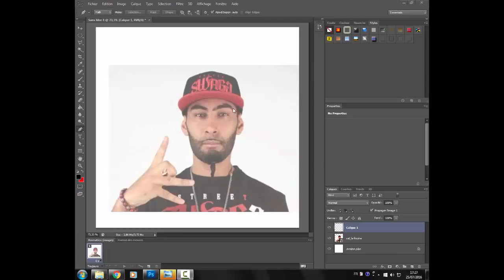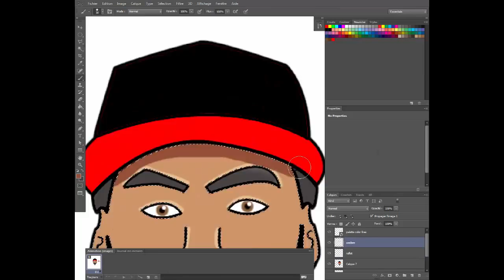[FAN ART] SPEED ART MASCOTTE LA FOUINE FAIT PAR NOXY ART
❤ Tu as aimé ? Alors➜ Lâche 1 Like ❤

♣En route vers les 300 abos !!!

Mes tarifs :
-Mascotte : entre1 et 4 euros !
-Logo : 1 euros !
-Banniere : 1 euros !
-Intro : 1 euros !
-Pack tout inclus (Mascotte,logo,banniere,intro) : 6 euros !
Payable par Starpass UNIQUEMENT!
Mon skype : driftde213rng
Mon facebook : NoXy ART